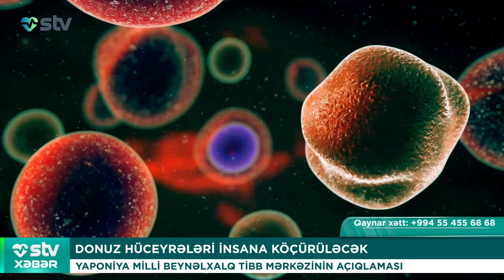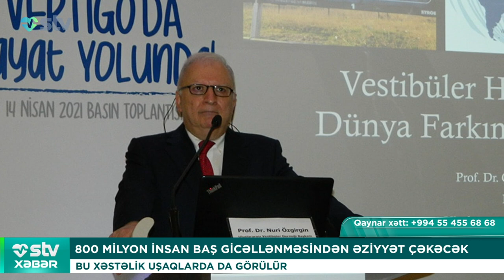800 MİLYON İNSAN BAŞ GİCƏLLƏNMƏSİNDƏN ƏZİYYƏT ÇƏKƏCƏK